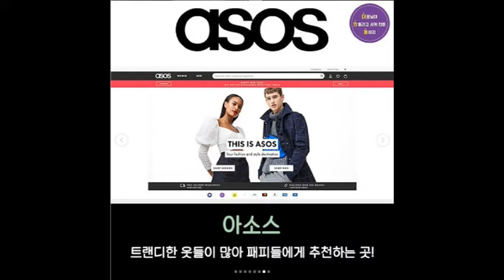'직구 초보자도 쉽게 이용 가능한' 해외직구 사이트 BEST6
주변에 해외직구 고수들 있지 않음?!!!
한국보다 싸게사서 맨날 부러웠는데.. 사실 별로 어려운게 아님!
직구 초보자도 입문하기 좋은! 사람들이 많이 이용하는 해외직구사이트 모아왔당!
가격도 싸고 살 것도 많고..! 월급들어오면 쇼핑하러가자..💸💸